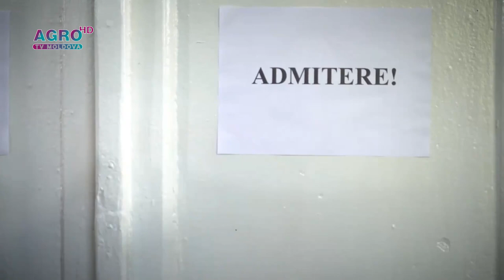Autismul, între indiferența autorităților și eforturile părinților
Realiatea dură prin care trec familiile ce educă persoane cu autism, o aflăm de la Aliona DUMITRAȘ, Director executiv Asociația Obștească SOS AUTISM